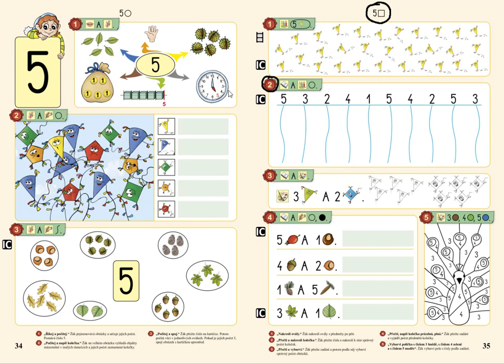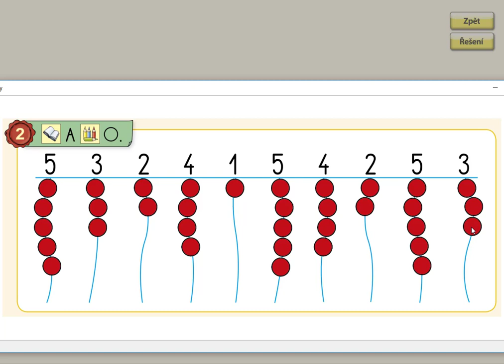Číselný obor do 5, MATÝSKOVA MATEMATIKA 1. DÍL - POČÍTÁME DO PĚTI, str. 35, cv.2